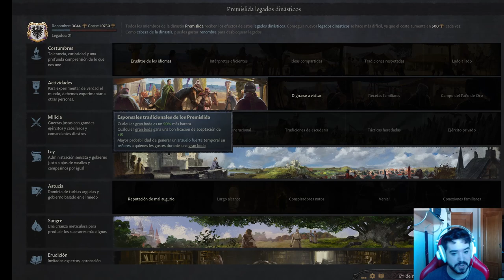Mi Opinión General sobre Tours and Tournaments